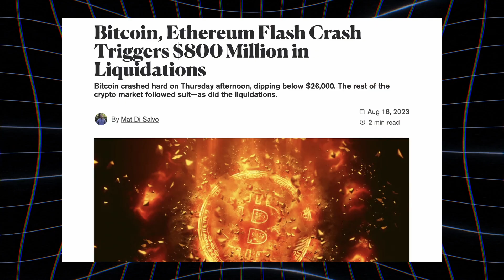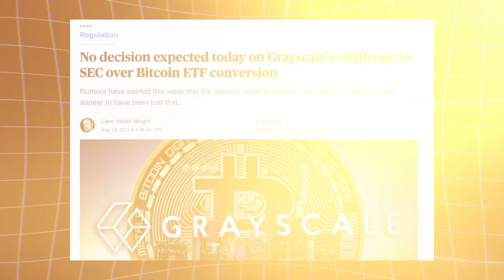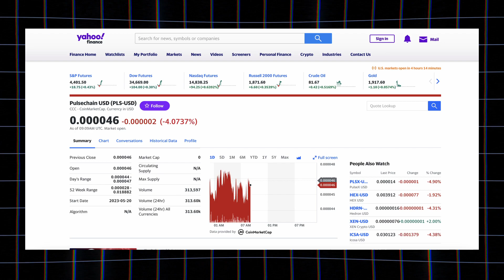PulseChain & DeFi News: Crypto Crash & PulseChain!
In this week's PulseChain and DeFi news Matt gets into the latest top stories...

TIMESTAMPS
0:00 - Overview
0:23 - BTC and crypto flash crash
1:38 - Pulsechain ecosystem news
2:46 - Outro

What is POWERCITY?
POWERCITY is an ecosystem of projects designed to improve PulseChain for the community. All connected through its central CORE.

This is not financial Advisor. This video is for entertainment and education purposes only! Should you want professional advice, please contact a financial advisor.  We cannot and will not be held liable for any actions you take as a result of our opinions and the content in this channel, any of its social media platforms, or websites. DO NOT make buying or selling decisions based on videos from this channel.